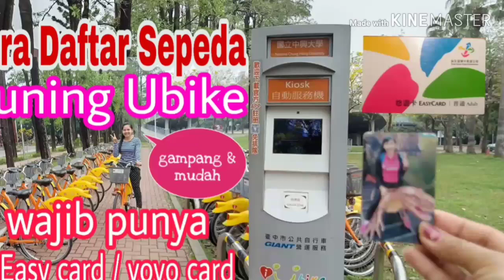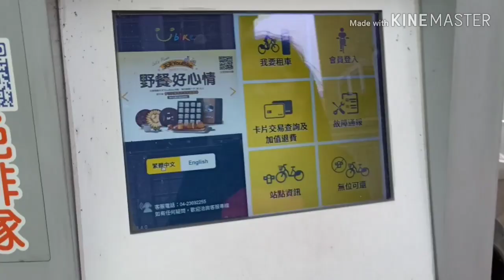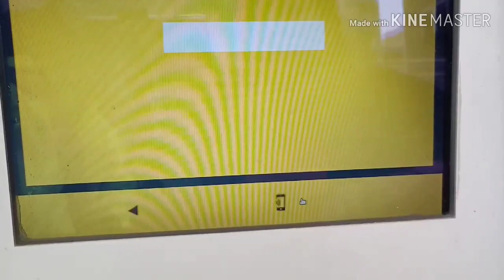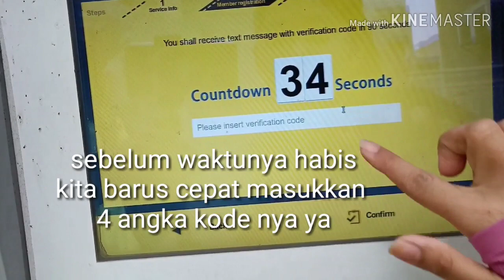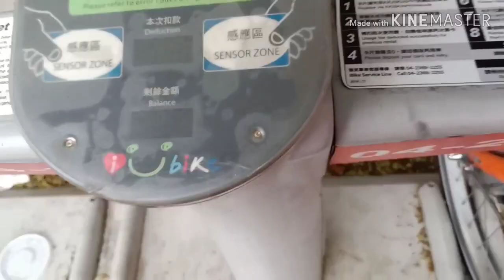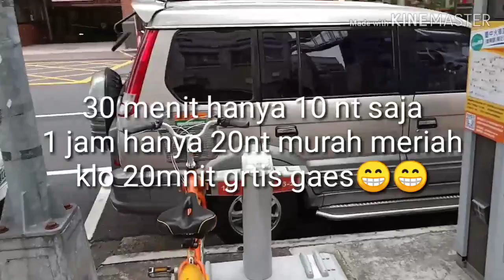Cara Daftar Sepeda kuning U bike di Taiwan Gampang &mudah